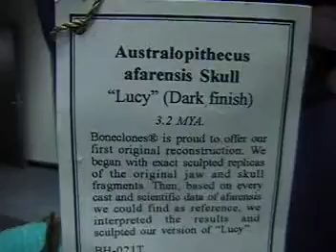A Afarensis Lucy Skull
Australopithecus Afarensis "Lucy" skull.